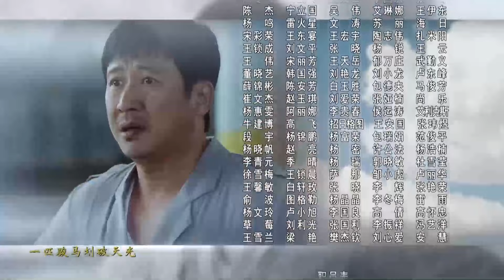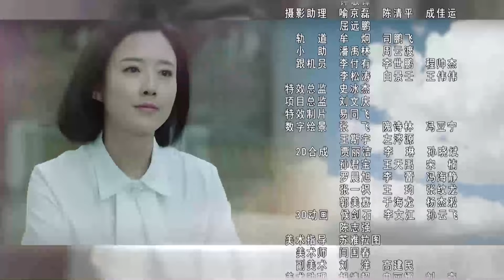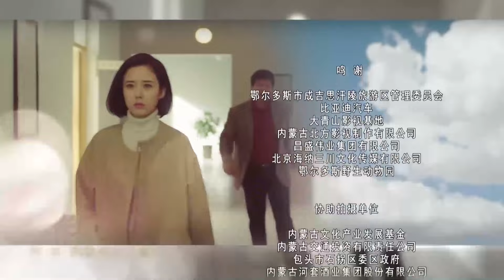Phim Trung Quốc I BẮC PHƯƠNG ĐẠI VỊ - Tập 24 I Phim Ngôn Tình 2024 I Thuyết Minh I Trương Quốc Cường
BẮC PHƯƠNG ĐẠI VỊ - Tập 24 I Phim Ngôn Tình Trung Quốc Mới 2024 I Thuyết Minh I Trương Quốc Cường I Yên Đan Thần
Nội dung Phim:

Đây là bộ phim ngôn tình Trung Quốc  rất hay và mới được phát hành cho khán giả Kênh phim Trạm Hoa Ngữ. Bộ phim kể về 1 thế hệ những người trẻ tuổi với nhiều khát vọng vươn lên trong cuộc sống, tình yêu, sự nghiệp. Bộ phim Trung Quốc ngôn tình được thuyết minh trọn bộ.  Kính mời quý Khán giả đón xem.